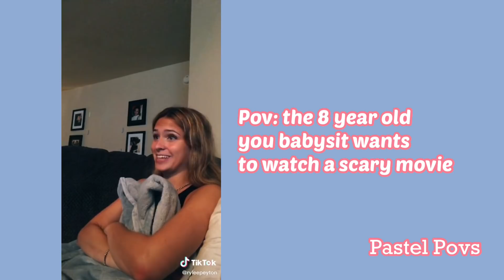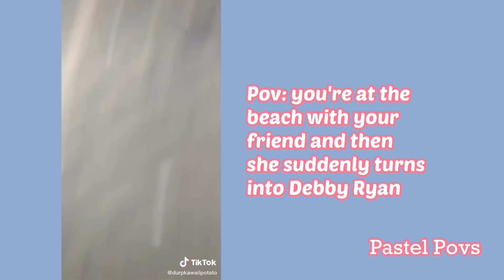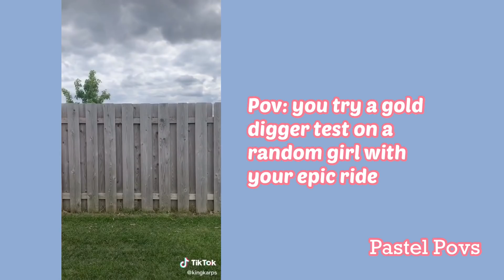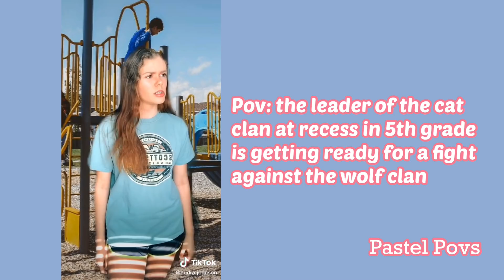TikTok Povs That Make My Cat Do Renegade-part 19|| Pastel Povs